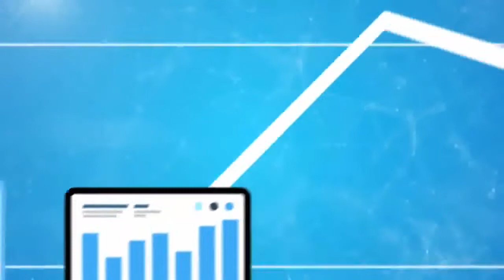Controla y administra tu empresa con Aspel SAE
Con Aspel SAE encontraras la formula para controlar y administrar tu empresa correctamente.
Nos encontramos en:
Mariano Otero 610, De Tequisquiapan, 78230 San Luis, S.L.P. 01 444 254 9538
Av. Fundidora N°501 Int. 18 PB, Edificio Cintermex, 64010 Monterrey, N.L. 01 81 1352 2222